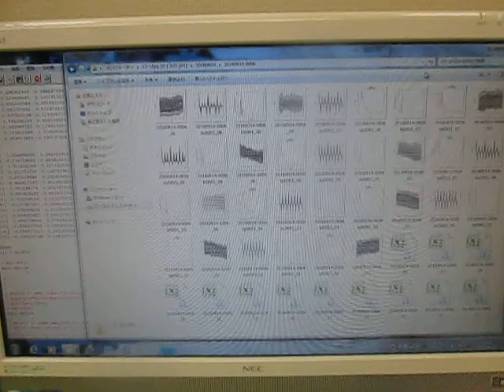小型ポンプを利用した「流水式超音波制御技術」 音圧データの解析